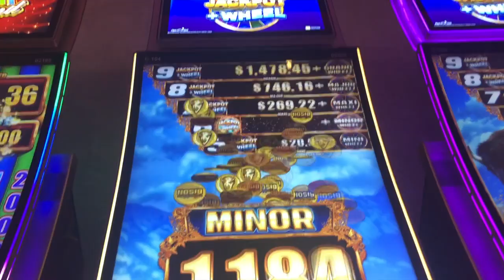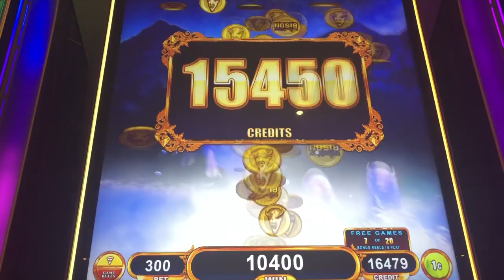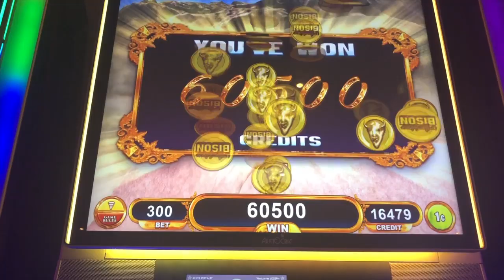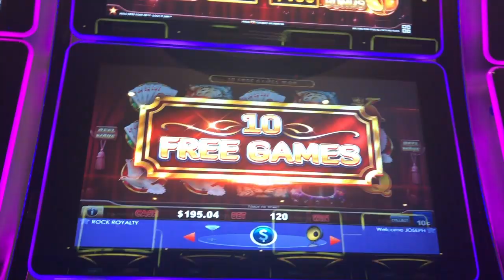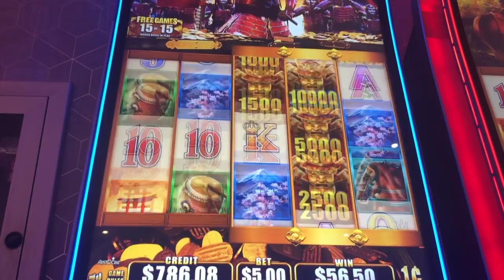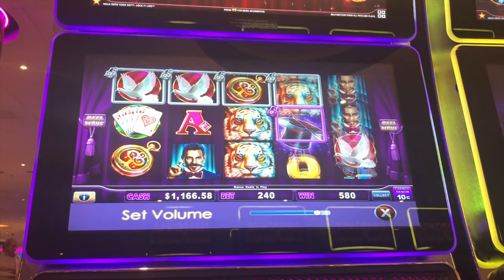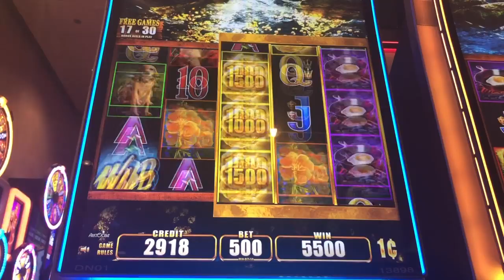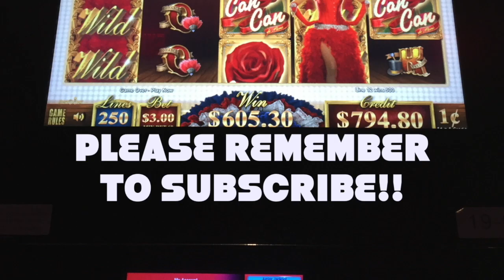BIG WIN on American Bison slot machine!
American Bison

Buffalo Gold

Wild Wild Nugget

and more!